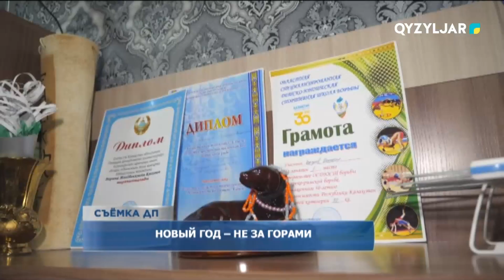Новый год - не за горами